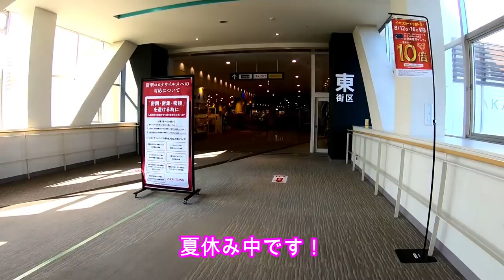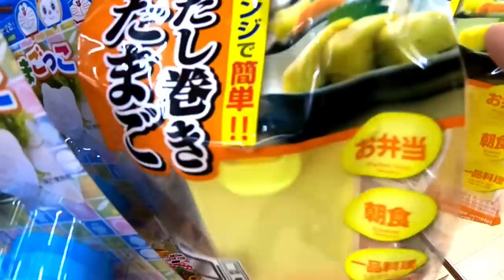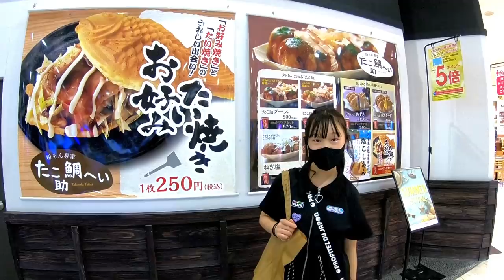夏休み！！ショッピングモールでお買い物！！バック(リュック)も購入！！【しほりみチャンネル】